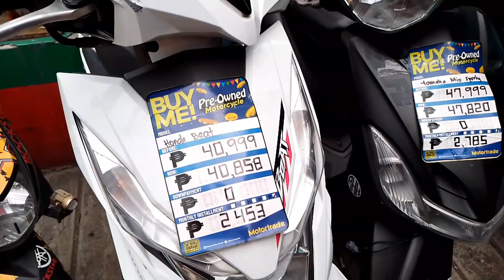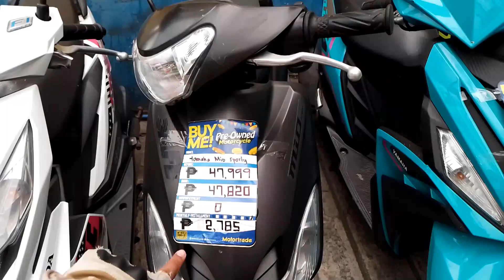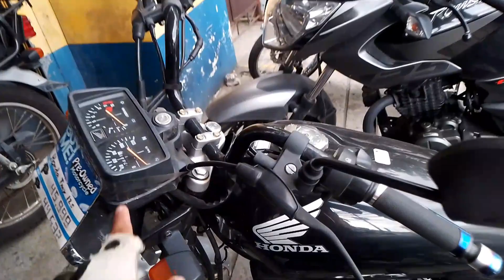REPO MOTORCYCLE legit na murang repo dito mioi125 tmx125 1,400 monthly 29,000 cash only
ADDRESS : 384 Marcella st. Brgy  Bagbag 2 Rosario Cavite